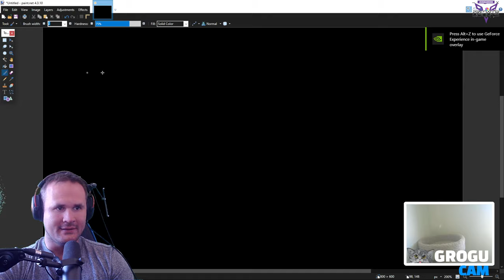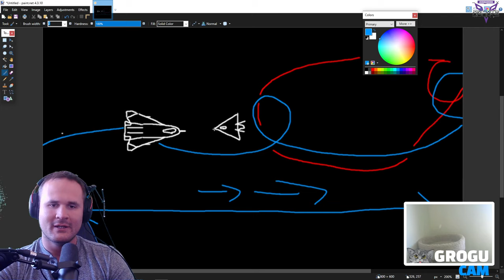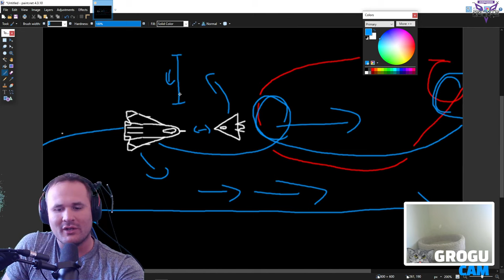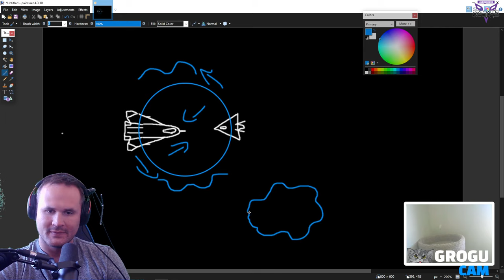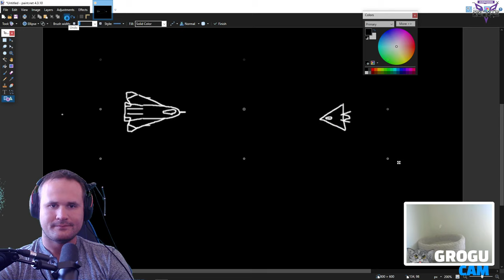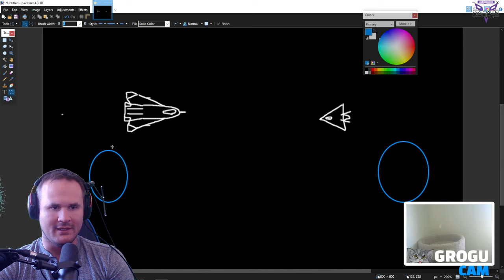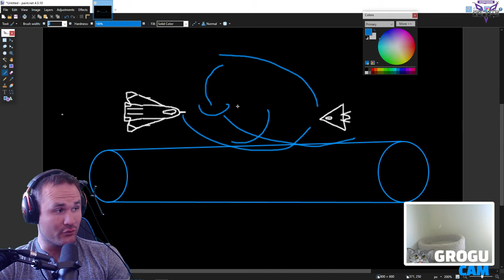UNDERSTANDING "CUTTING THE CIRCLE"